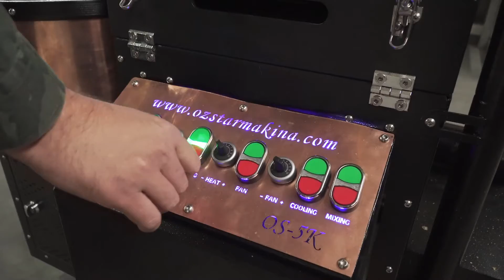OS - 5K Coffee Roasting Machine / OS - 5K Coffee Roasting Machine